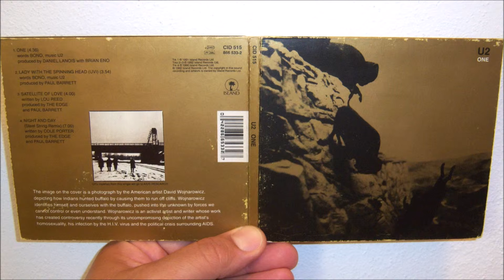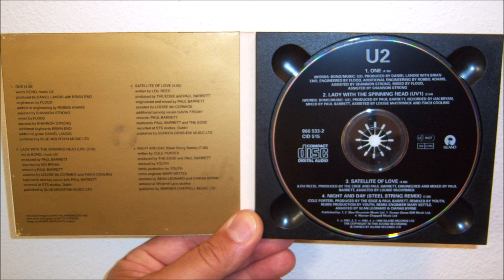U2 - One (1992)